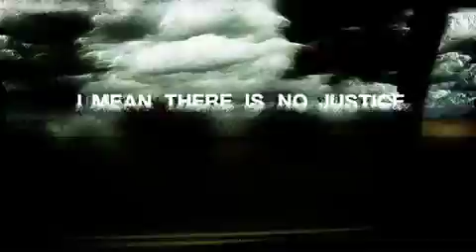Maybeshewill - Co-Conspirators (Music Video)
A piece of visual art put together by West & ByDesign and soundtracked by Co-Conpirators by Maybeshewill